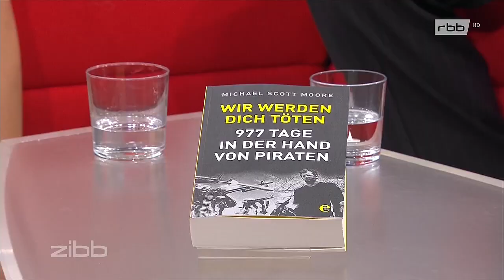Madeleine Wehle - 13.02.2019 [extra large]